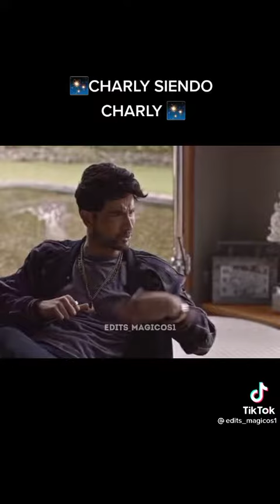Charly siendo Charly - Charly Flow | La Reina del Flow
⚠️ACLARÓ QUE ESTE VIDEO NO ME PERTENECE FUE SACADA DE UNA CUENTA FAN DE LA REINA DEL FLOW⚠️